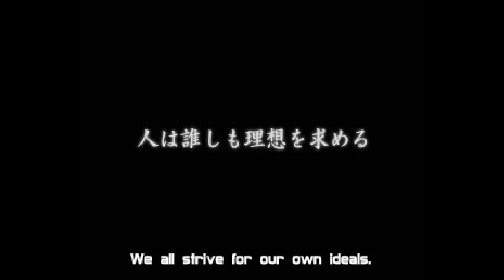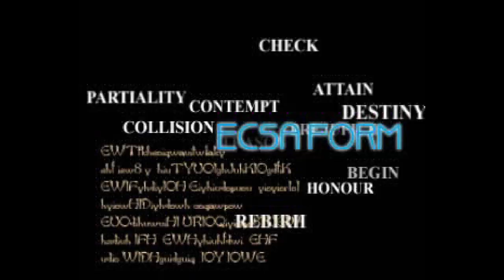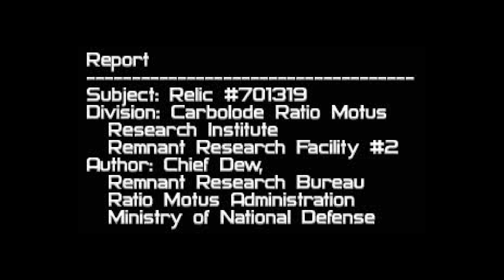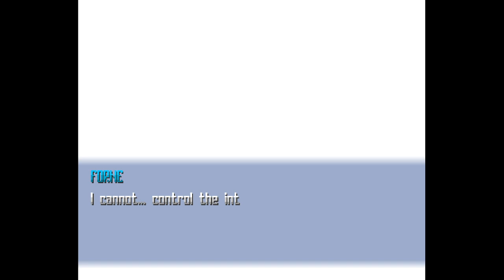PSX Ecsaform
Another outstanding Stardust Crusaders translation!